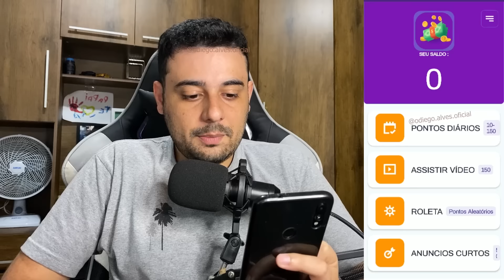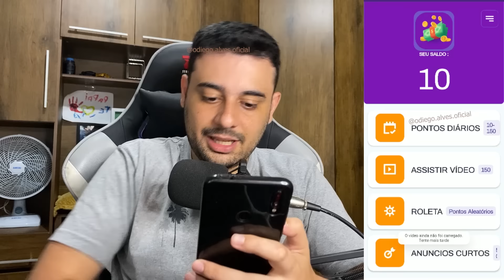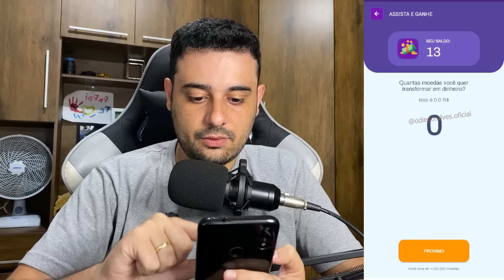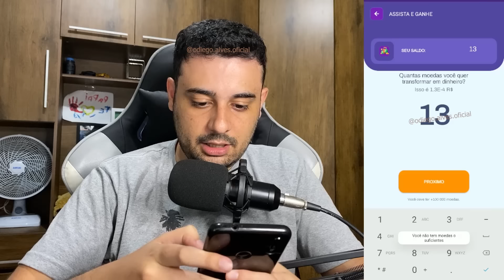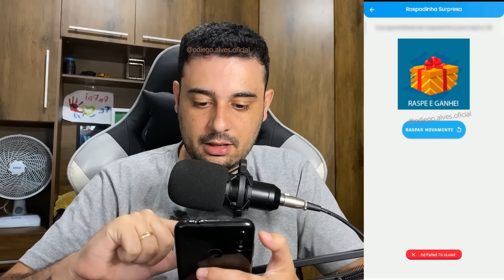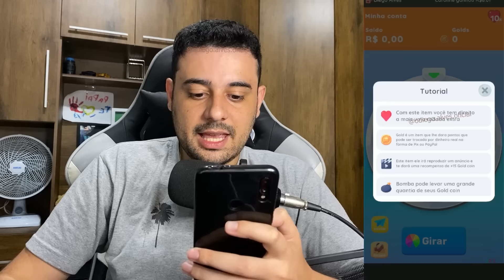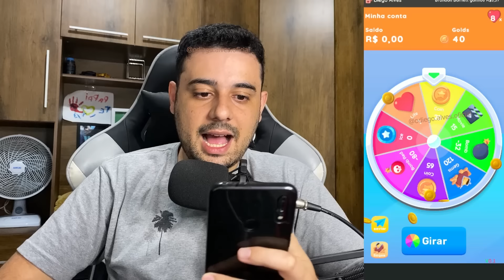☸️ GIRE a ROLETA para GANHAR UM PIX de R$5,00 TODO DIA - APP de JOGO que GANHA DINHEIRO de VERDADE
Abraços!

00:00​ : Fala ai meu povo
00:05​ : Se INSCREVE no canal, pro Dedo não cair